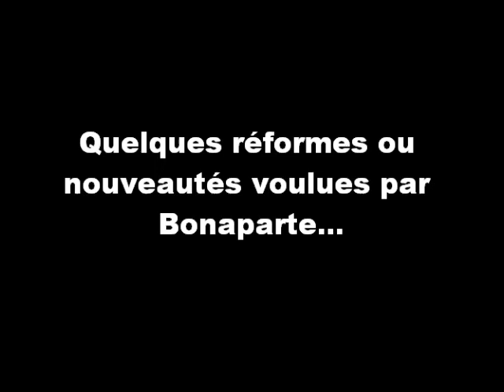Les réalisations de Napoléon Bonaparte